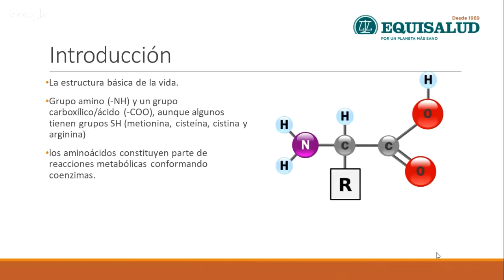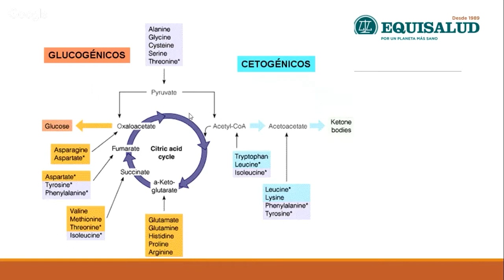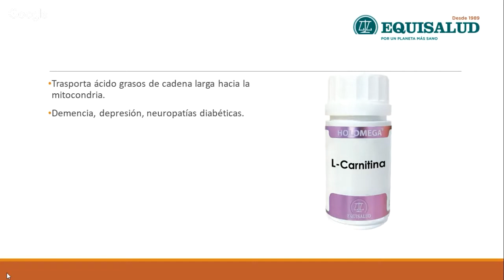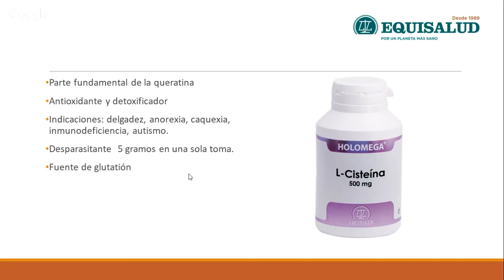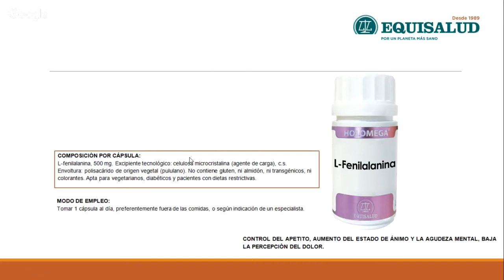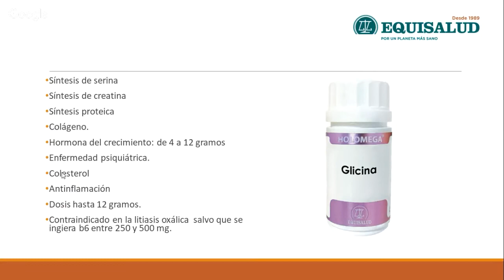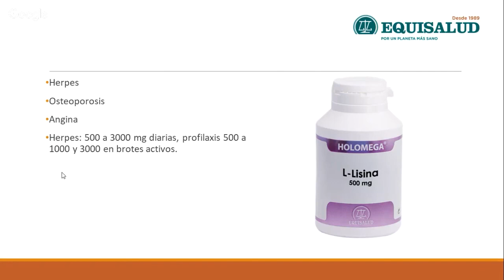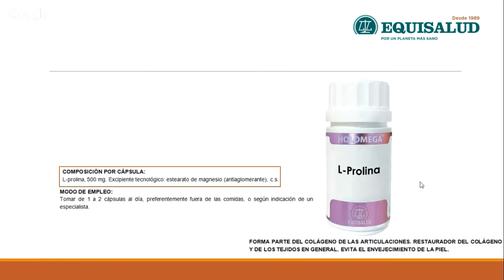Lo que los AMINOÁCIDOS pueden hacer por tu SALUD (Indicaciones y modo de empleo)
Los aminoácidos son fundamentales para la vida y se utilizan en diversas aplicaciones terapéuticas y deportivas. Su absorción es mejor cuando se toman alejados de las comidas, y su metabolismo depende de la ingesta adecuada de otras vitaminas como el complejo B.

▪️ La glutamina es clave en la reparación de tejidos y la salud del intestino, mientras que la arginina puede ser beneficiosa para la disfunción eréctil y la regulación de la insulina.

▪️ La metionina es esencial para la síntesis de creatina, la función hepática y la eliminación de toxinas.

▪️ La prolina es fundamental para el mantenimiento de articulaciones, piel y arterias, contribuyendo al tejido intersticial.

▪️ La taurina y la glicina pueden ser útiles en el apoyo del sistema nervioso, la desintoxicación y la regulación del apetito.